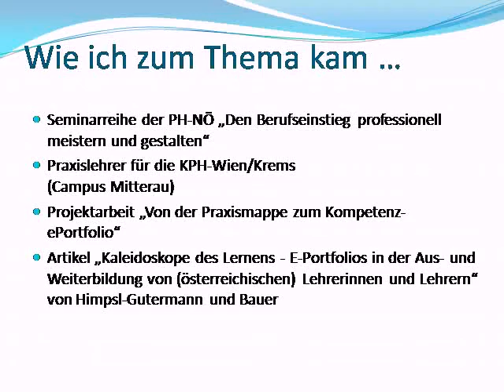Präsentation Masterthesis groissboeck